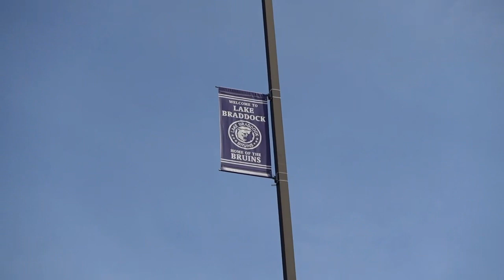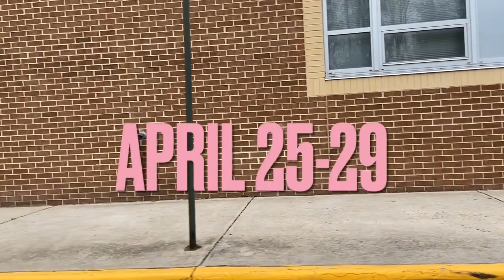The Morning Bru Announcements 4/22